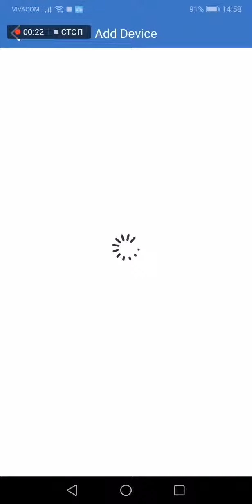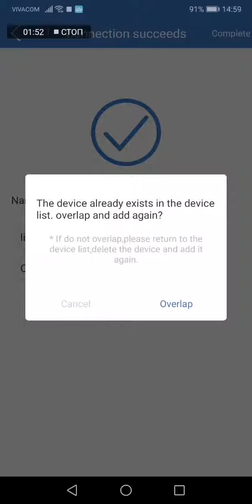Конфигуриране на безжична Wi-Fi IP камера с мобилно приложение IPPRO3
Конфигуриране и настройка на безжична Wi-Fi IP камера с мобилно приложение IPPRO3